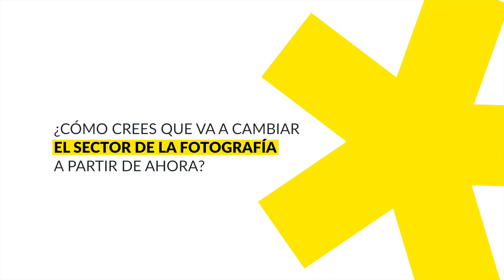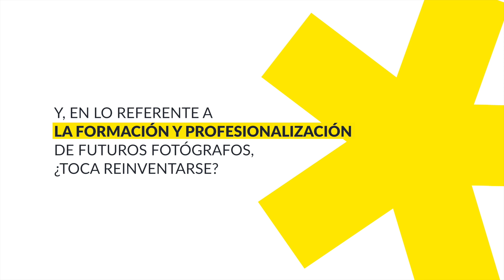EL OBSERVATORIO DE LA FOTOGRAFÍA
Durante el confinamiento, la escuela TOO MANY FLASH organizó distintos encuentros con parte de su profesorado a través de INSTAGRAM donde se reflexionó sobre el momento que estamos viviendo, ahora recogemos esas reflexiones en esta pieza audiovisual en la que desvelaremos cómo se están moviendo los mercados del sector de la fotografía en la actualidad. Es tiempo de reinventarnos, fomentar entornos educativos estimulantes y encontrar modos de desarrollar nuestras vidas y profesiones que nos permitan conseguir lo que siempre hemos soñado.

TOO MANY FLASH es una escuela especializada en fotografía que ofrece una innovadora metodología de formación práctica, dinámica y funcional. Un modelo de formación flexible, con diferentes modalidades y programas especializados, orientado a resultados y con una marcada visión internacional.